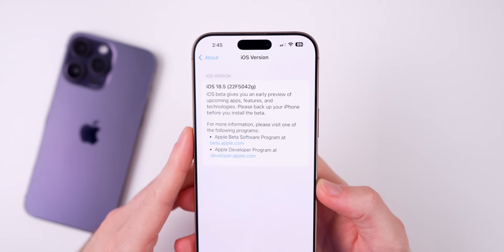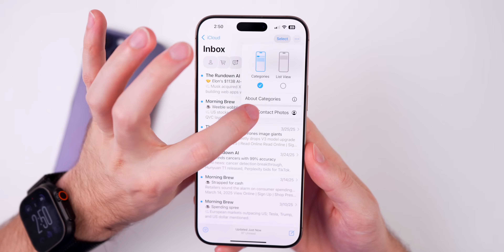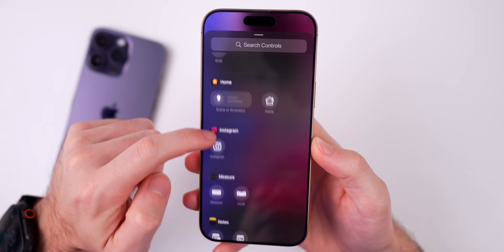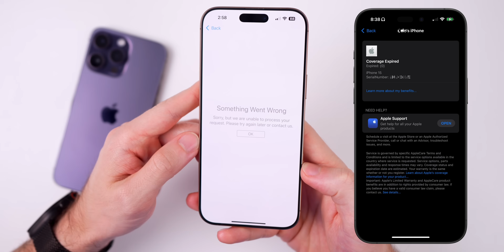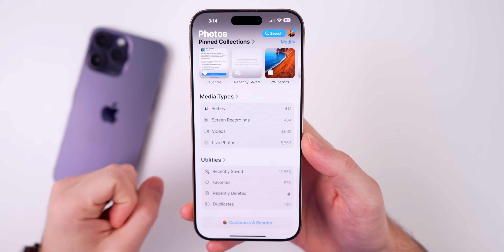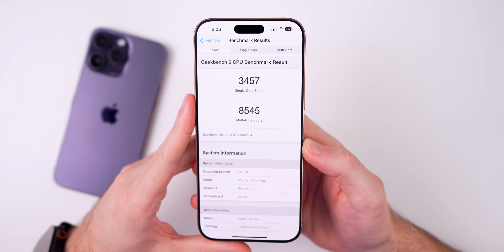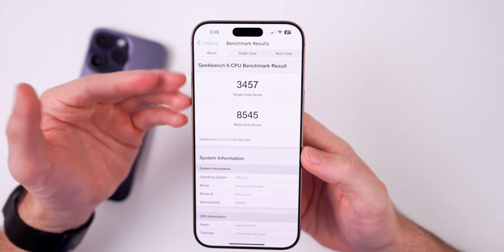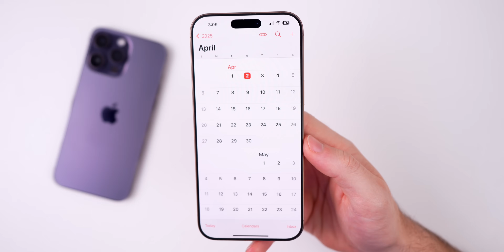iOS 18.5 Beta 1 Released - What's New?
iOS 18.5 Beta 1 Released - What's New? | iOS 18.5 Features, Changes, Performance & Battery Life

Apple just released iOS 18.5 Beta 1 to registered developers (soon to Public Beta testers) and it contains a few new minor features and changes, along with some bug fixes. In this video, we cover those new features/changes, the performance, battery life, and when to expect the final release of iOS 18.5. Enjoy!

(thanks to Siri in the server for the screenshots shown in video)

*Chapters:*
0:00 Everything released
0:30 Size & Build number
1:24 What’s new?
3:11 Mysterious change disappeared
4:02 Change in Settings
4:50 This feature has returned!
5:40 Photos change (another one returned)
6:23 This is still broken
7:02 Release Notes
7:23 Apple made an oopsie
7:41 Performance
8:25 Why I'm not sold yet
8:46 Battery Life
9:14 iOS 18.5 Beta 2 & Final Release Date
10:16 Stay tuned for this!